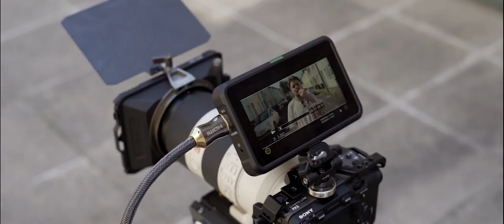Yeah Bro | Showreel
Yeah Bro presents...

Highlights of our recent work as we started our journey within the music industry.

Director + Editor - Jay Chapman
Camera Ops - Ross Chapman
Track Producer - Jay Chapman

Thank you to all of the artists who have trusted our vision. As always, excited for what's up next!